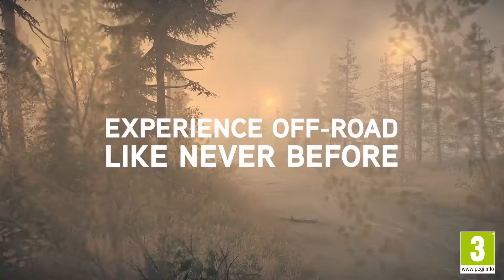Spintires: MudRunner (2017) - Gameplay Trailer - PS4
Discover the first gameplay video of Spintires: MudRunner, the ultimate edition of Spintires. This new version of Spintires offers unique content and experiences for a video game. It's a genre of its own, reinventing the rules and offering new challenges for players looking for powerful, original experiences, as shown in today's gameplay video.

With near-photorealistic graphics and incredible physics simulation, Spintires: MudRunner puts you in the driver’s seat of powerful off-road vehicles, and challenges you to face extreme sandbox environments, with only a map, a compass and your driving talents to survive!

Through numerous missions and challenges, off-road vehicle fans will enjoy crossing mud, rivers with strong currents, and climb perilous peaks aboard their 4x4s, trucks and sturdy logistic vehicles designed to withstand the most extreme conditions. Dedicated players and driving enthusiasts will appreciate the hyper-realistic driving sensations thanks to an advanced physics engine, including fuel simulation, a differential transmission system, soft-tire simulation, as well as realistic interactions between vegetation, mud, water, and your vehicle.

Lastly, players looking for adventure and open environments will love the freedom offered by the sandbox maps of the game - choose what path to take, through difficult terrain, rivers, forests, swamps, mountains... nature and its dangers will always put you to the test. Spintires: MudRunner will release October 31

Video uploaded by ArnotS2 - PlayStation Games HD